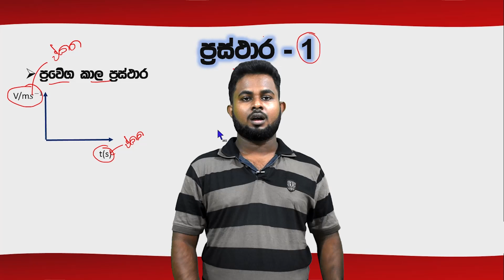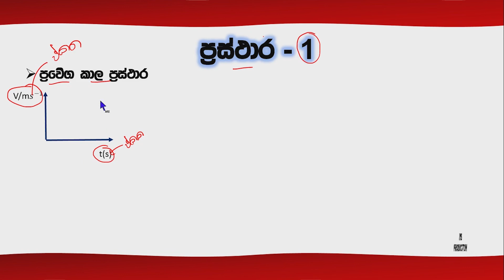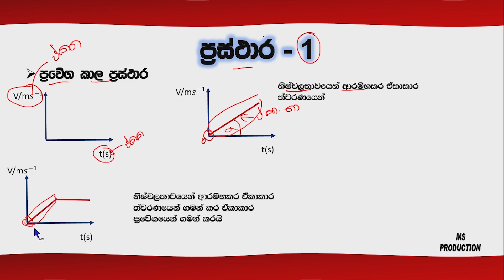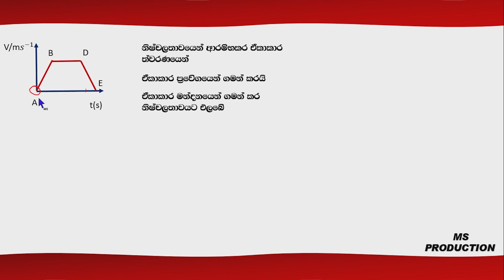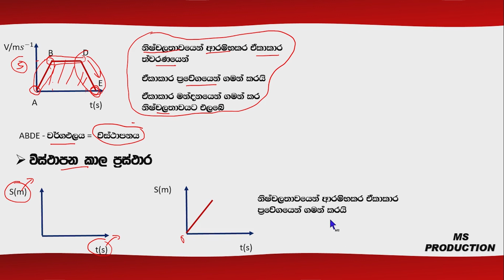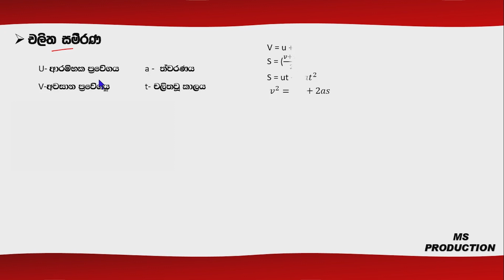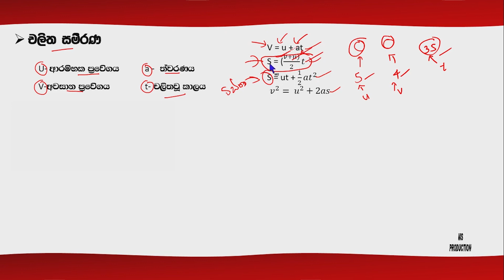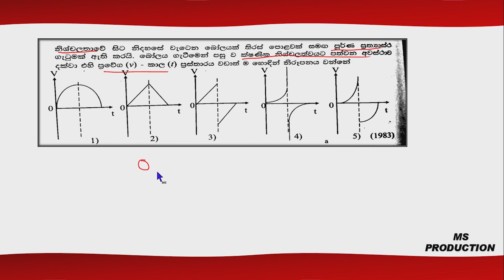A/L Physics :- (යාන්ත්‍ර විද්‍යාව)(‌ද‌ෙවන ‌ක‌ොටස)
Mahesh Gayantha

AL- Physics : -

RELEASED :-
01. ඒකක හා මාන
02.මිනුම් උපකරණ (පළමු ‌ ක‌ොටස)
03.මිනුම් උපකරණ (‌ද‌ෙවන ක‌ොටස)
04.මිනුම් උපකරණ (‌ත‌ෙවන ක‌ොටස)

I want to uplift your Physics skills.Some students never pay attention on physics.They think it is difficult for them.I hope my video help you to get away from that idea.Make use of my video and gain knowledge from them and achieve your goals.